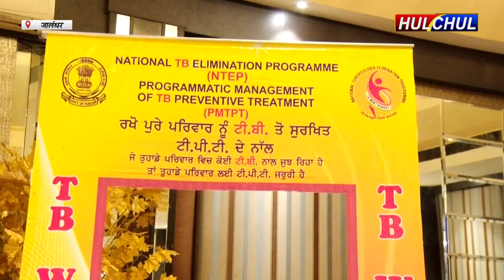Hulchul TV :टी.बी अलर्ट इंडिया द्वारा जिला टीबी डिवीजऩ के सहयोग से सी.एम.ई का आयोजन